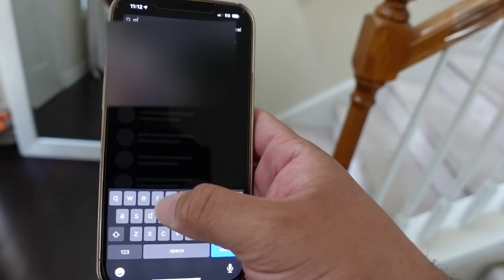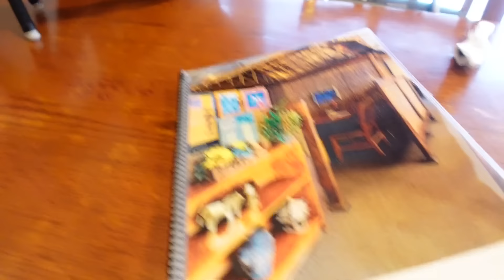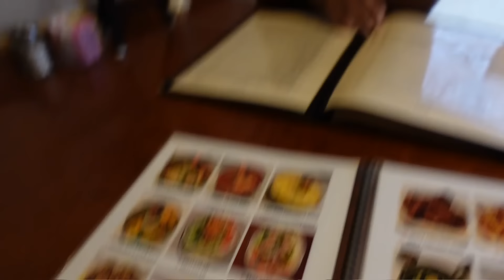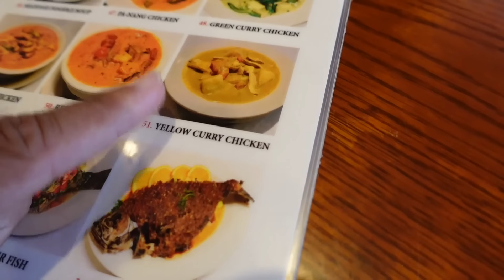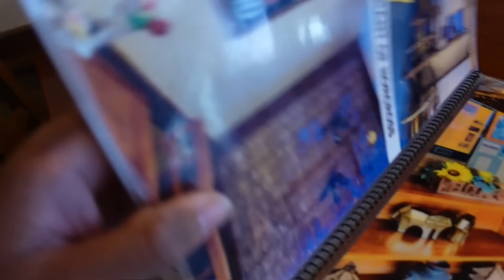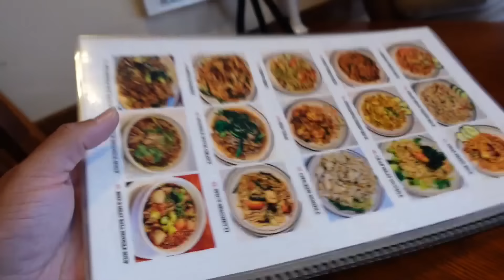Not a Thirsty Thursday Or is it 😏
Artofkickz

Link To Original: